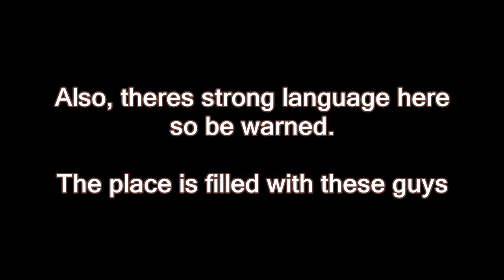VR CHAT IS LIFE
Pick up and talk game.